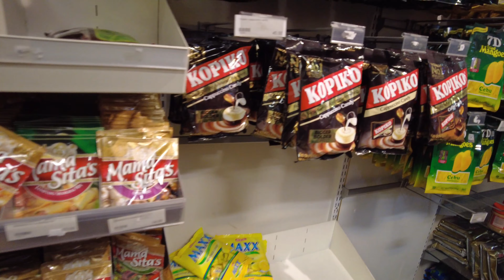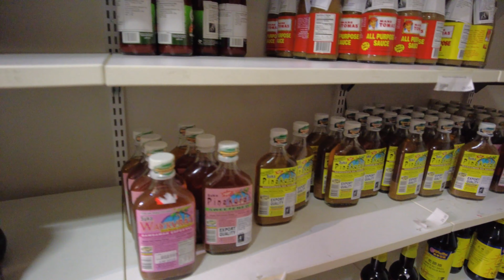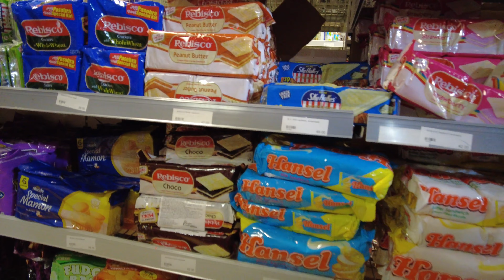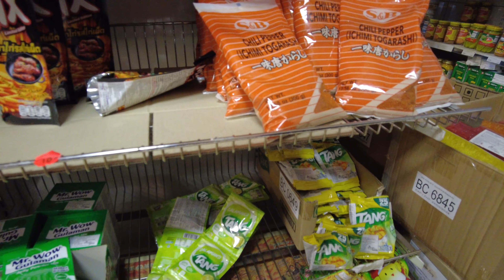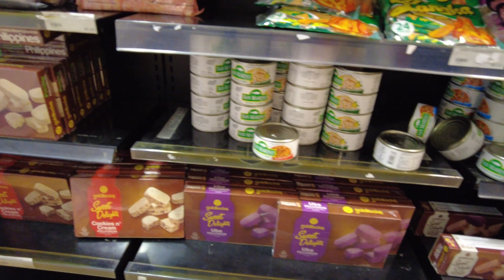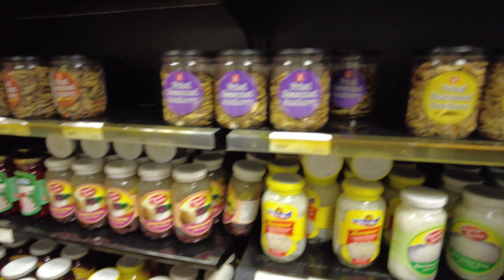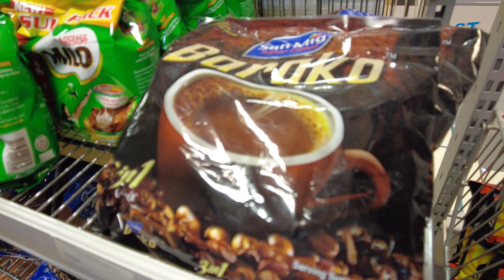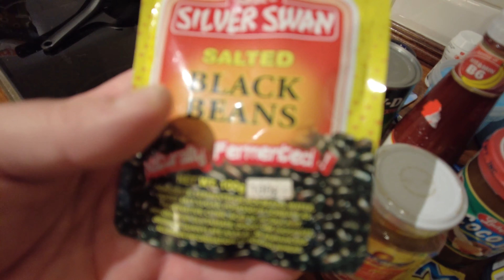Groceries from Philippines. In Oslo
There is a shop in Oslo who is selling groceries and other items from Philippines
Twin's Ministop, Grønland Oslo